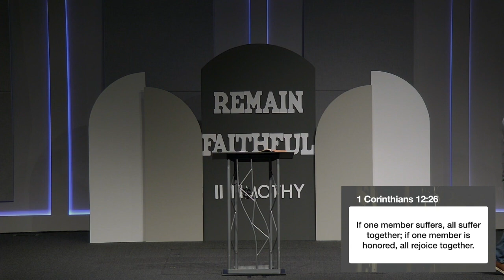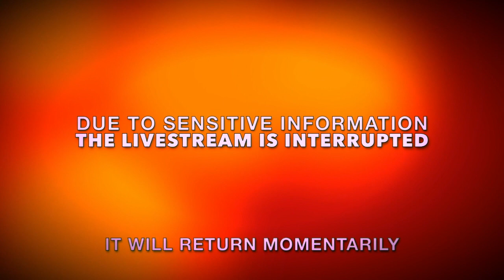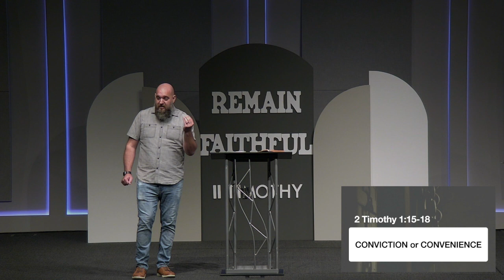2 Timothy 1:15-18